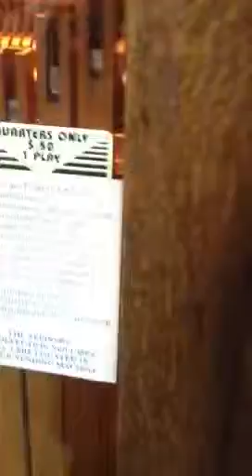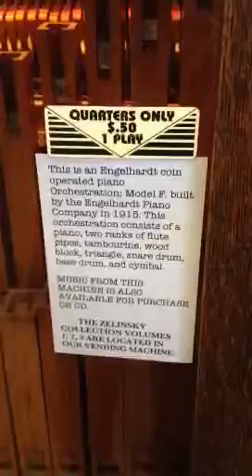Engelhardt Player Piano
Fishermans Warf - San Francisco